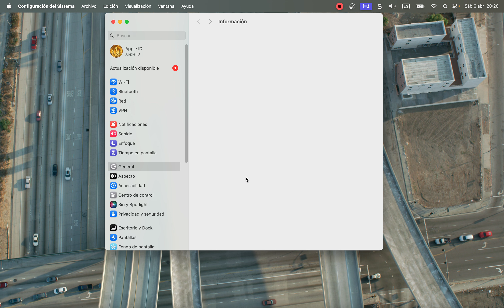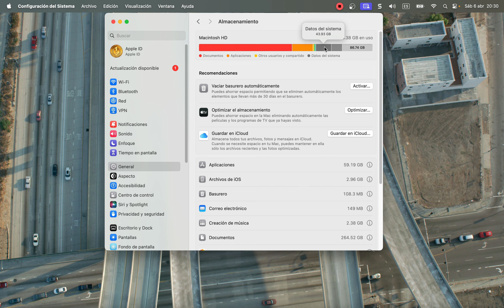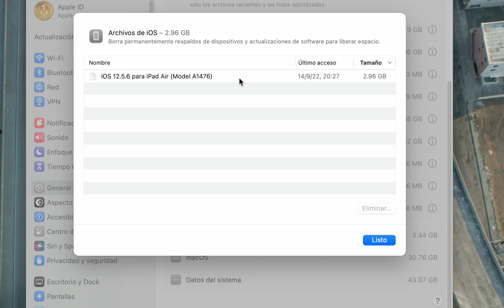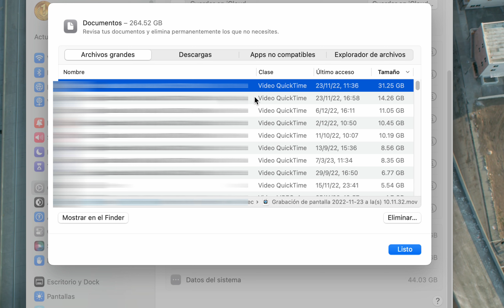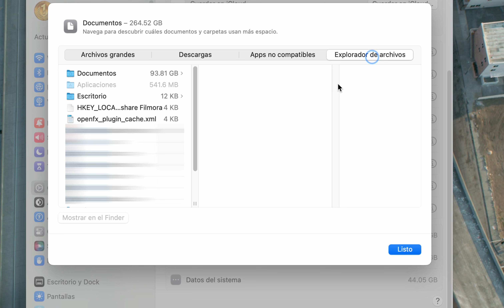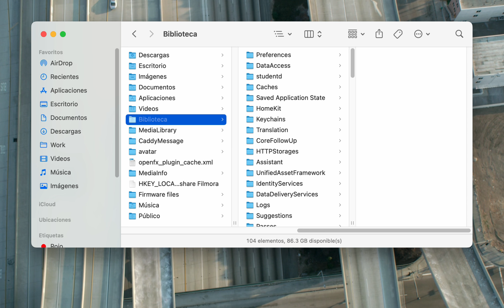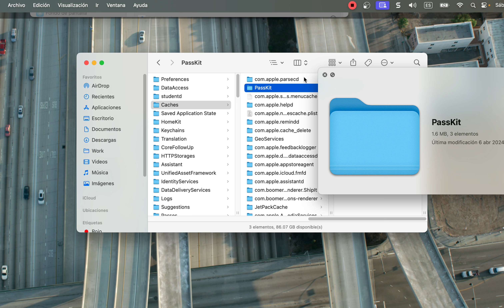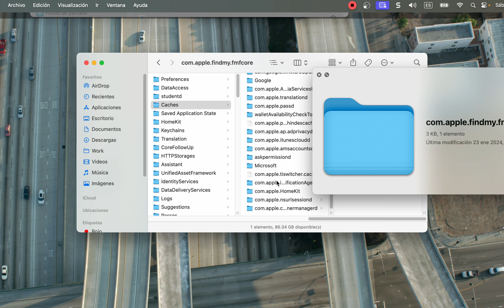Aprende a Borrar Datos del Sistema y Acelera tu Mac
Aprende a eliminar archivos innecesarios y mejorar el rendimiento de tu Mac en pocos pasos.
No necesitas instalar ningún programa para borrar datos del sistema en tu Mac o para liberar espacio en general. En este video te enseño como puedes obtener ese espacio que necesitas y borrar los datos del sistema que no te permite aprovechar tu disco duro.

Para entrar a la carpeta: ~/Library